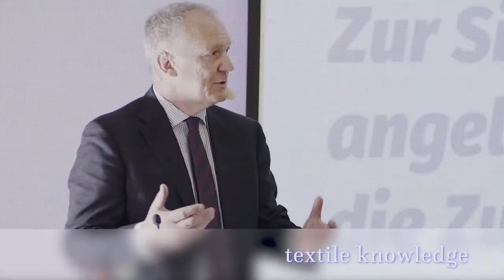Hohenstein Academy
The Hohenstein Academy for further education and training.

Since its foundation in 1946, research and teaching has been fundamental to Hohenstein. First and foremost, it serves to build on the wealth of knowledge and experience of our customers from the textile industry and its related industrial sectors worldwide as a basis for success on the market.

To supply you with the best possible learning opportunities, our primary motivators are the compatibility of your daily work with your continued education and your need to keep up with the latest developments while not losing focus on your existing business. We make you future-proof and ensure you are well prepared to meet any challenges posed by the market – as a contemporary training partner, a companion and an expert with experience of the industry.